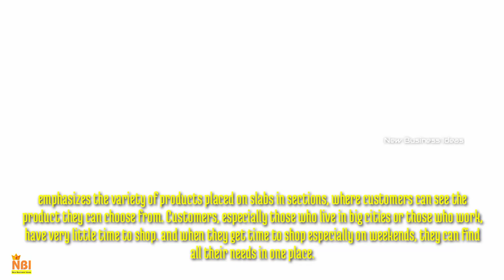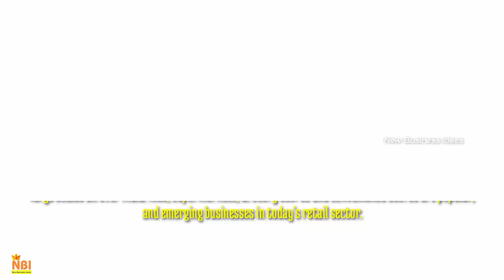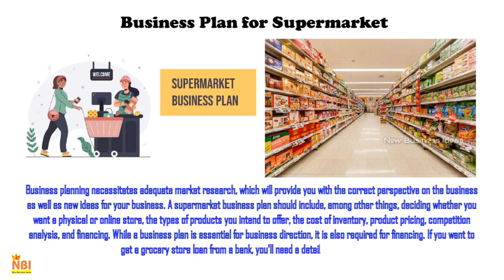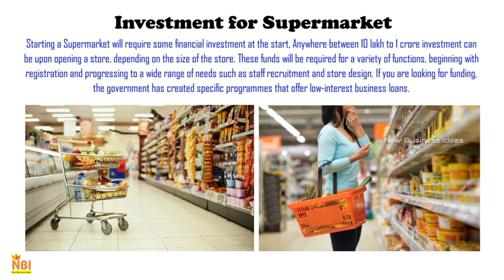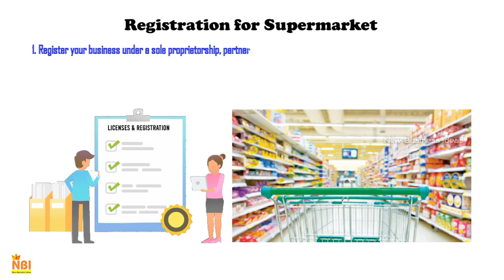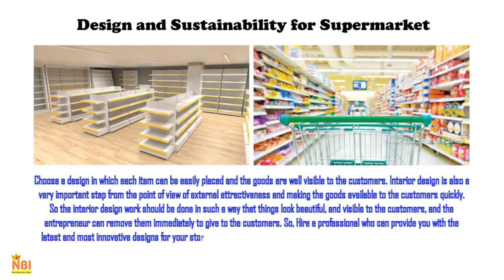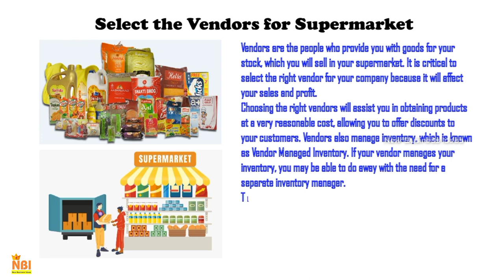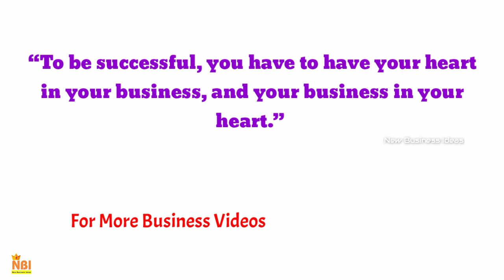How to Start a Profitable Supermarket Business || Grocery Store Business Plan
Hai friends, Today we look into the business.